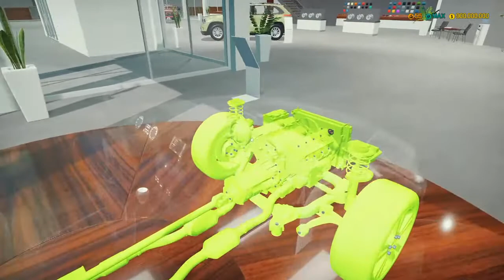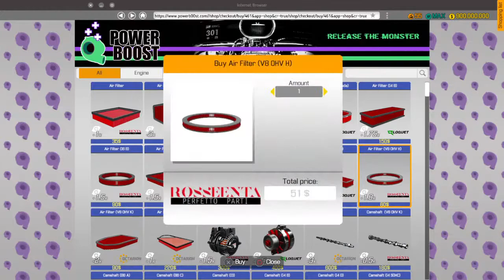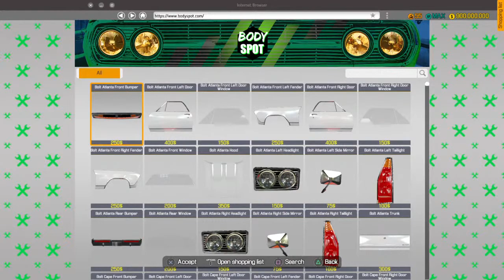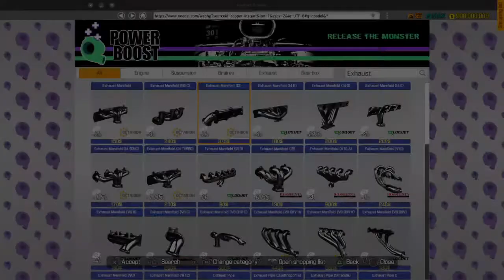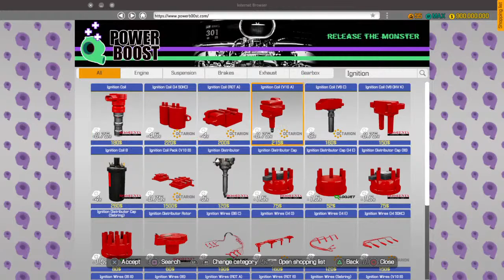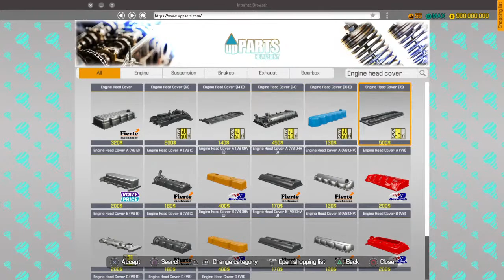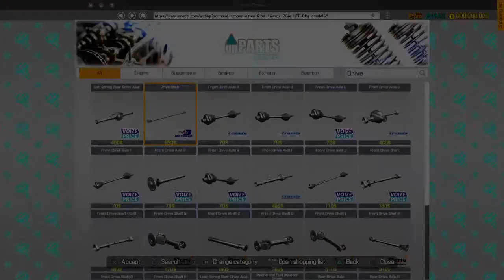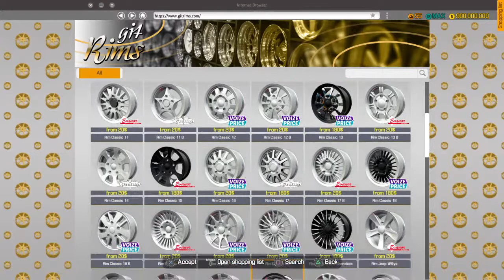Car mechanic simulator sandbox Ep 1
PlayStation: alex031411
Thanks btw love Shane Dawson
new channel gareth and alex gaming